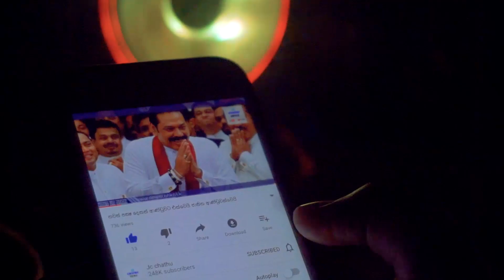දැඩි බාධක රැසක් මධ්‍යයේ ගලගොඩ අත්තේ ඤාණසාර හිමි පාර්ලිමේන්තුවට